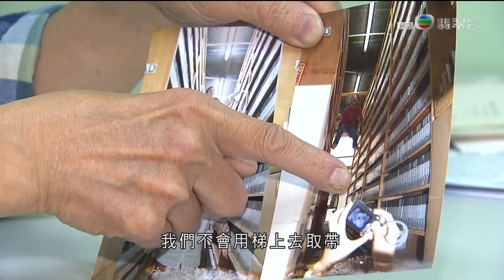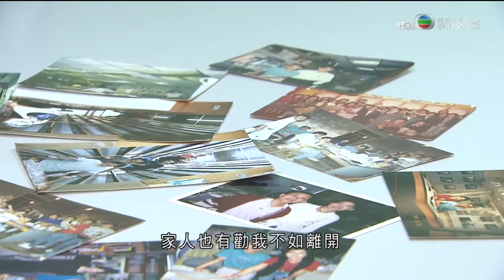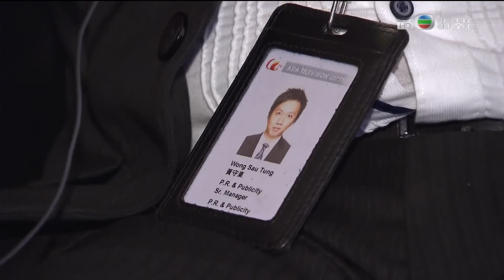[新聞](2016-03-31)新聞亞洲電視明天午夜後停播